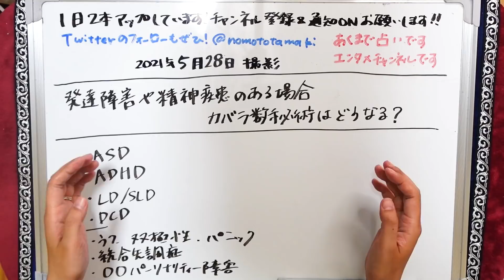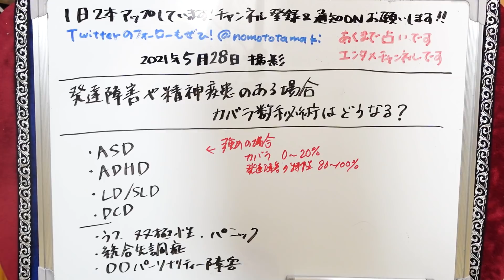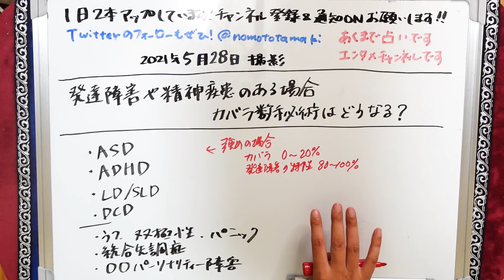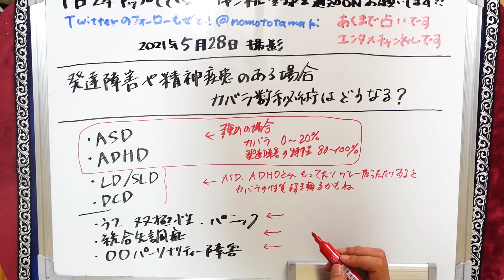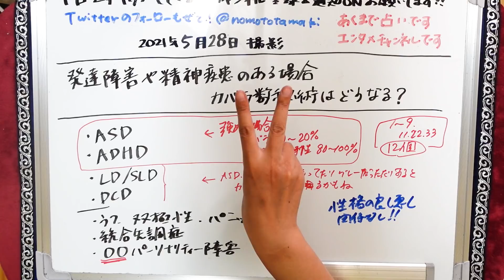【ご質問に答える】発達障害や精神疾患がある場合、カバラ数秘術の性質はどうなる？ 変わらないのか打ち消されるのか？ 適職や対処法は占いを信じるべきか？（2021/5/28撮影）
発達障害（ASD、ADHDなど）や精神疾患（鬱病、双極性障害、統合失調症など）がある場合、カバラ数秘術は参考になるのか、お話します。

過去関連動画：◎カバラ数秘術の運命数の出し方、計算の仕方！「本質」の数と「ペルソナ」の数ってなに？（2020/4/29撮影）
◎【カバラ数秘術】未来数（＝使命数、チャレンジナンバー）ってどんな意味？数字の課題とするものは？本質（運命数、現在数）やペルソナ（過去数）と同じだったらどういう意味？（2021/5/6撮影）
◎【占い】必見！カバラ数秘術 相手の運命数別「子育て」「部下」「教育」…相手の育み方、NG言動！友人関係・恋人・夫婦関係にも応用できる！知っていると人生変わる（2020/9/24撮影）
◎【カバラ数秘術】【前編】それぞれの運命数を「人間の子どもの成長段階」に例えると？３が「永遠の５歳」なら、１は「〇〇できるようになった〇〇」？１，２，３，４，11，22
◎【カバラ数秘術】運命数別、「何を考えているのかわかりづらい数字」ランキング！わかりにくい数、逆に感情ダダ漏れの数字はどれ？対人関係の対策に使ってください（2021/5/9撮影）

2021年３月現在（最新の状況はTwitterに書いています）
です。